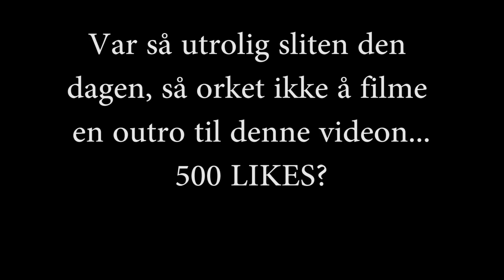VI BLE LOST I VINTER-PARADIS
SOSIALE MEDIER! ▼▼

SNAPCHAT (Mons): monsemannen11
SNAPCHAT (Sebbe): sebbekm1
I
SKYPE: MrNordicGutta

Medvirkende i denne videoen▼
1.
2.
3.
SANGER:
1.
2.
3.
Q&A:
Alder: 16 og 16
By: Geilo, Norge
Camera: Nikon A900 (ATM)
Redigeringsprogram: Sony Vegas Pro 13
Thumbnails: Photoshop CC